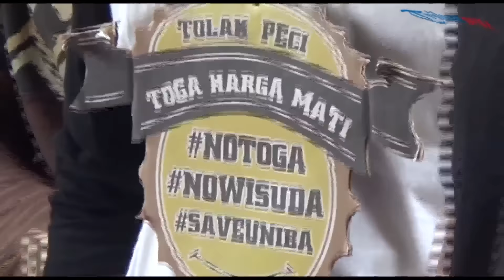tolak Wisuda Gunakan Peci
BATAM – "Uniba siapa yang punya, Uniba siapa yang punya, yang punya orang gila," kata puluhan mahasiswa Universitas Batam (Uniba) saat menggelar aksi demo damai di kantor DPRD Batam, Senin (12/10/2015).

Sebelumnya mahasiswa pun sudah melakukan aksi serupa di kampus Uniba.

Mereka meminta agar para wakil rakyat bisa menemui dan menanggapi aspirasi mahasiswa yang merasa dirugikan oleh pihak universitas.

"Kami harap bapak ibu yang terhormat bisa menemui kami, menanggapi aspirasi kami.‎ Kami datang bukan untuk melakukan aksi anarki, tapi kami ingin dengarkan tanggapan bapak wakil rakyat atas apa yang kami alami," kata Sopo, Koordiator aksi demo, Senin (12/10/2015).

Menurut mereka, sudah terjadi pemaksaan kehendak oleh yayasan Uniba, dimana universitas mengeluarkan keputusan tanpa persetujuan seluruh mahasiswa.

"Kami bayar uang toga, bukan peci. Keputusan itu sepihak dan harus batal demi hukum. Ini merugikan kami semua, dan tidak sesuai dengan aturan. Namanya orang wisuda pakai toga, bukan pakai peci," katanya.